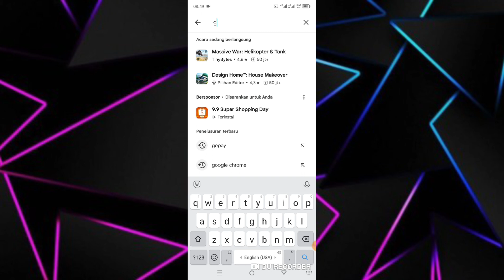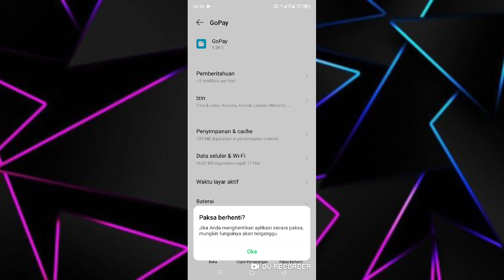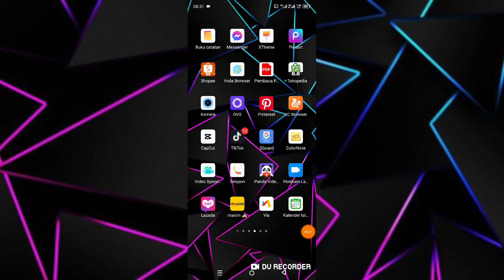Penyebab Dan Cara Mengatasi Gopay Tidak Bisa Dibuka